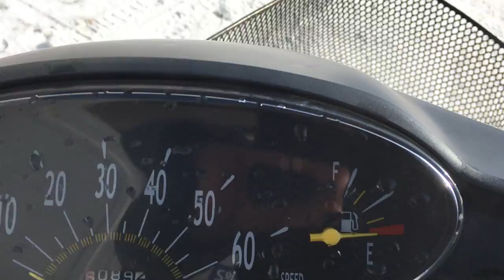B9415 HONDA DIO